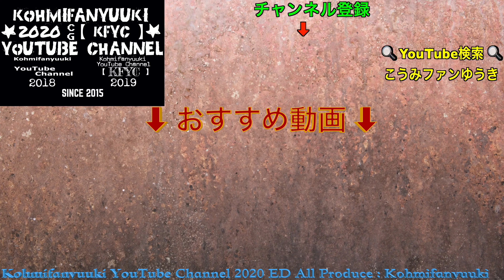4K 【 北海道 美唄市 】Kohmifanyuuki フーガ 納車されて、初の 東明公園 にある ふるさとの見える丘 展望台 行ってみた！